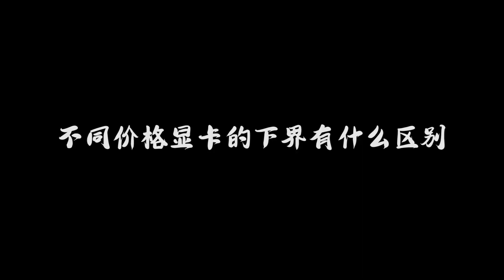我的世界：RTX战术显卡当场起火！不同价格显卡的下界有什么区别？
欢迎来到裤子的游戏世界，我是敬业的裤子~
Welcome to the game world of pants, I am dedicated pants~